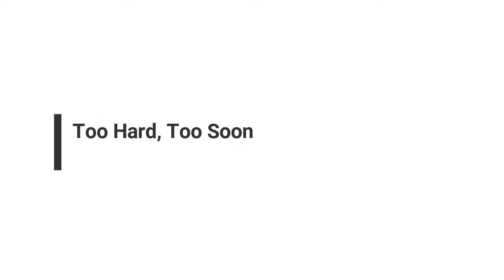Guitar lessons for beginners lesson 6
Lesson 6 on Guitar lessons for beginners. Avoid making these top 5 beginner guitar mistakes to ensure that you enjoy the guitar learning process and keep growing at a fast and consistent speed. In this series/playlist of guitar lessons/tutorials, I'll share with you the biggest mistakes that beginner guitar players make, which hampers their guitar progress and eventually makes them quit guitar.

Follow along to make sure that you don't make these beginner guitar mistakes and become successful at learning guitar.

Welcome To Learn Guitar Online India.
Here you'll find my secret guitar tips and tricks that I only share with my students. Whether you are looking for the best online guitar class in Delhi, Mumbai, Chennai, Pune, Patna, Hyderabad, Bangalore or anywhere in India or in the world, you'll find the simple guitar learning tips provided in the lesson highly beneficial.

We are Glad  that you are here,Hope You like this channel. Here you will find structured guitar tutorials & easy tips all ideal for beginners. Guitar made fun and easy for beginners, and expert lessons for intermediate players so that you could progress faster on guitar.
Visit learnguitaronline.in to book a trial lesson.
If you have any questions...Let me know through the comments section...
Share with anyone who wants to learn...

00:00 Introduction
00:14 Why To avoid this beginner Guitar lesson mistake
02:05 How to avoid this beginner guitar lesson mistake
04:25 Find out how you can progress faster on guitar